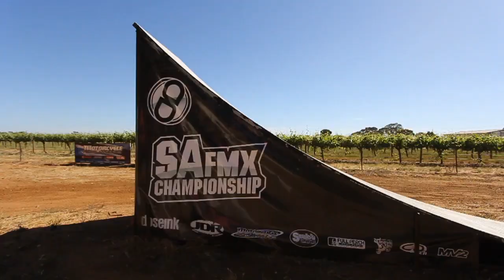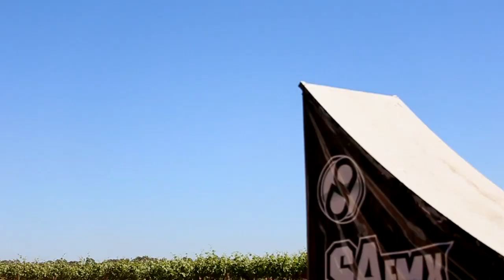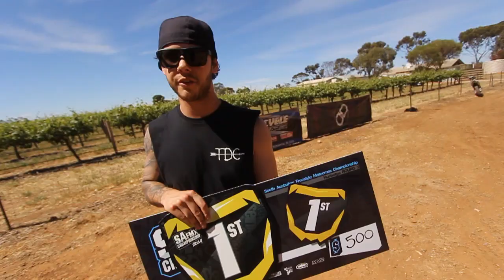SA FMX CHAMPIONSHIP 2014 | RND 3 BAROSSA VALLEY OFFICIAL HIGHLIGHTS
SA FMX CHAMPIONSHIP Round 3 Barossa Valley SA Official Highlights video.

Results

Final results:
1st: Jordan Sprague
2nd: Daniel Kistler
3rd: Jordan Gillies
4th: D'Arcy Morris
5th: Shaun Webb
6th: Luke Feltrin
7th: Damien Habermann

2014 SA FMX Championship final standings:

1st: Jordan Sprague 57
2nd: D'Arcy Morris/ Daniel Kistler 42
3rd: Daniel Coe 41
4th: Travis Butler/ Shaun Webb 34
5th: Darcy Cashmore 29
6th: Darcy Lockyer 26
7th: Brayden Davies 25
8th: Luke Feltrin 23
9th: Jayden Archer 22
10th: Ben Hayes/ Jordan Gillies 20
11th: Shaun Lawrence 15
12th: Damien Habermann 14
13th: Ben Burford 13
14th: Koen Attard 12
15th: Angus Cambell 9

Music track- "Her Name In Blood" by STRUNG OUT, from the their album 'Exile in Oblivion'.

Film/Edit - Heidrich Films
Arial footage - Tim Towie Films